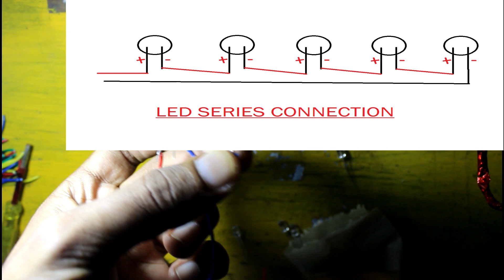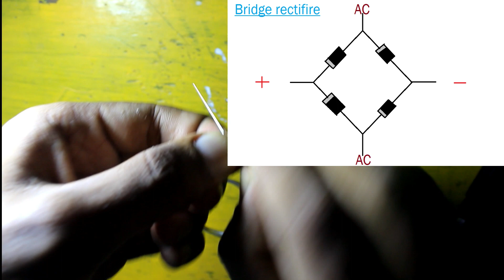How to make LED Decoration light at Home ||Diwali light 2019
In this video i will show you how to make a led decoration light at home with bridge rectfier
tools
LED light 50 Pcs
IN 4007 Diode 4 Pcs
2.7 k ohm resistor
connecting wire
Glue gun
Soldering iron
Soldering wire